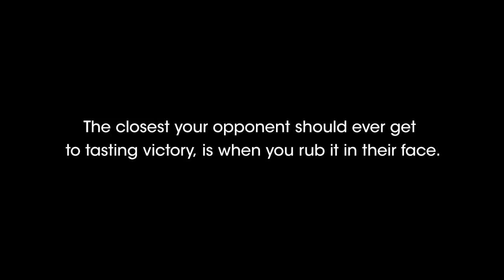Uncharted 3: Drake's Deception Taunts